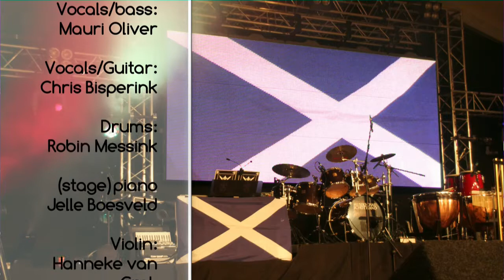Fields of Athenry live by the Reel Jigs @ Vennebulten Valley Radstake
HEELWEG - Field of Athenry live @ Vennebulten Valley / Achterhoekse Oktoberfeesten De Radstake Heelweg by The Reel Jigs. Leadvocals/bass: Mauri Oliver, backin-vocals/guitar: Chris Bisperink, drums: Robin Messink, (stage)piano: Jelle Boesveld, Violin: Hanneke van Grol & Sandy Wetzels